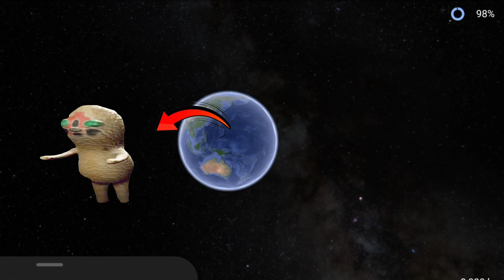i Found giant peanut sculpture 😱🤯 on Google maps🌎🔍and Google#Earth#asgoogleearth08